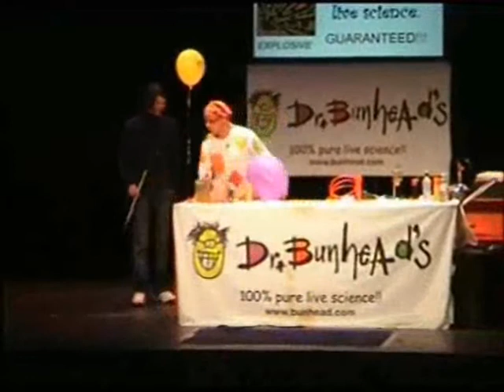Dr Bunhead's Bum Flame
Dr Bunhead (from Brainiac) live science on stage, setting light to bottom burp gas, at Jersey Opera House, 25th May 2008, evening show. Thanks to Andy Pringle for camera work